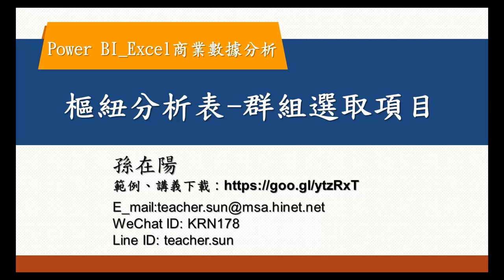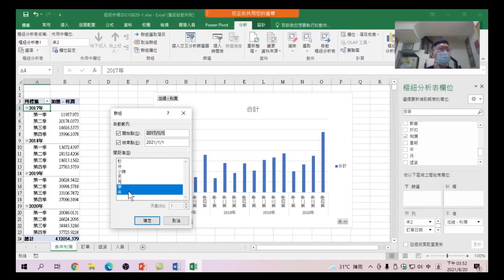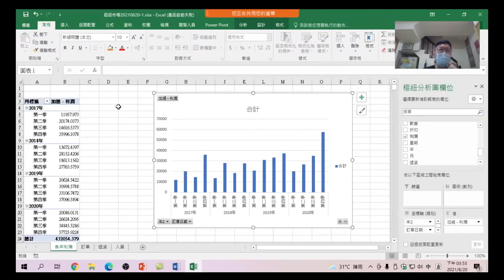20.樞紐分析表-群組選取項目:將樞紐分析表的資料加以分組，協助要分析的子類別。將龐雜的日期,按季和月加以分組-Excel + Power Query +Power BI Excel商業數據分析20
Excel + Power Query +Power BI Excel商業數據分析-20.樞紐分析表-群組選取項目:將樞紐分析表的資料加以分組，協助要分析的子類別。可以將龐雜的日期,按季和月加以分組，